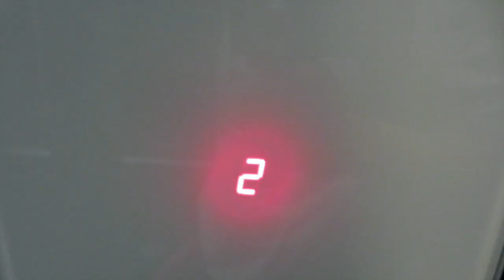DE TIRAR O FÔLEGO!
Andar de skate pelas ruas de Paris, conhecer um parque incrível e subir no ARCO DO TRIUNFO! DIA MEMORÁVEL!

Valeeu!